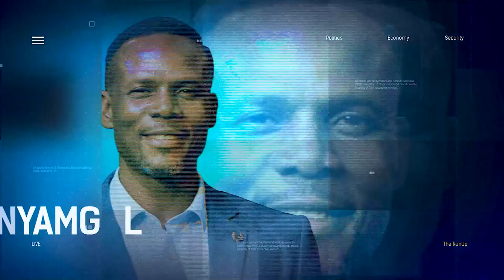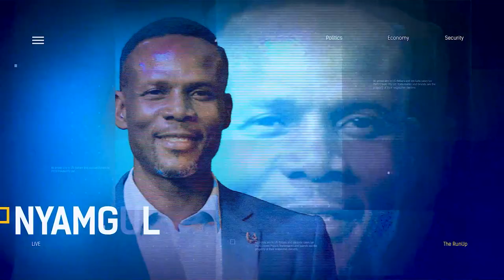Nigeria’s Rising Debt Profile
Dr. Biodun Adedipe, Founder/Chief Consultan BAA Consult joined us to discuss.